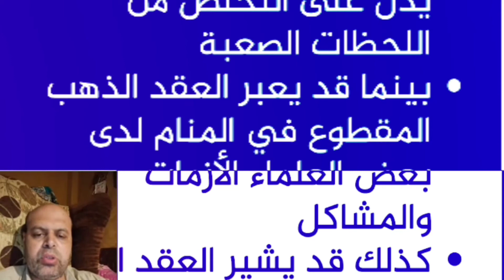تفسير حلم الحلق الصيني في المنام | محمود منصور | تفسير الاحلام